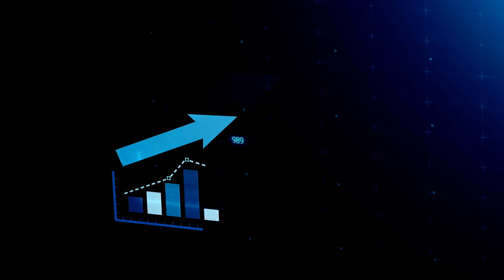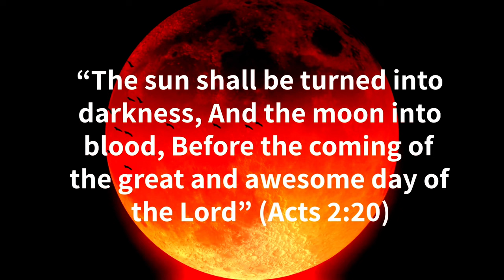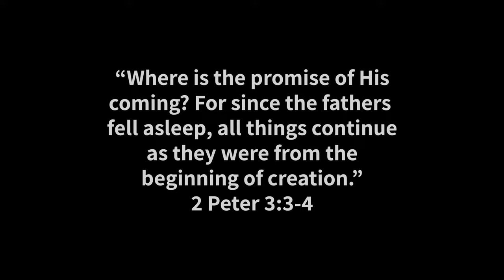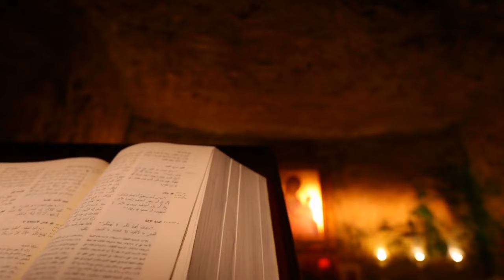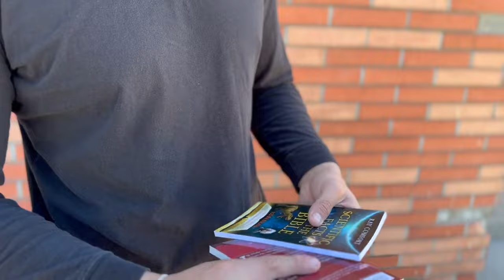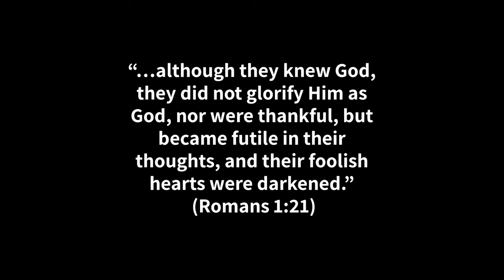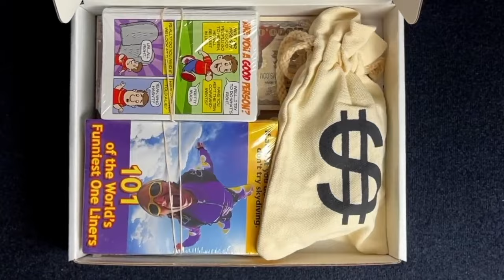NASA Isn't Telling You This About the Eclipse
The coming solar eclipse serves as a breathtaking reminder of the marvels of our universe as well as a phenomenon with deeper significance. The fact that the moon and sun appear to be exactly the same size in the sky serves as a testament to the whole world of the perfect design of our Creator. God has a plan, and this event serves as a sign of this age, pointing toward His divine intention.